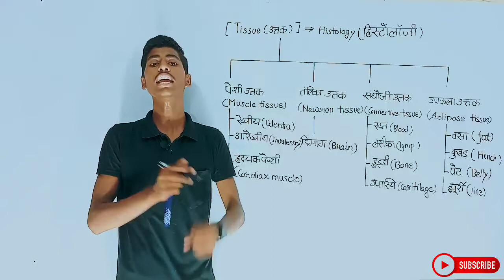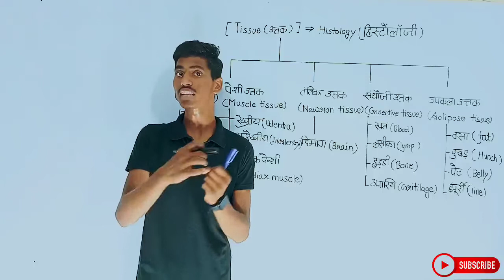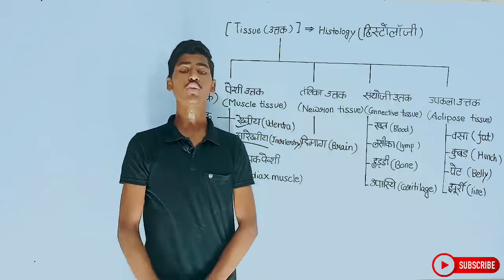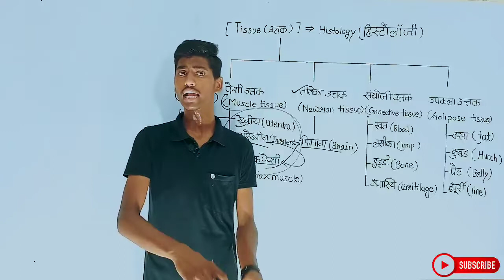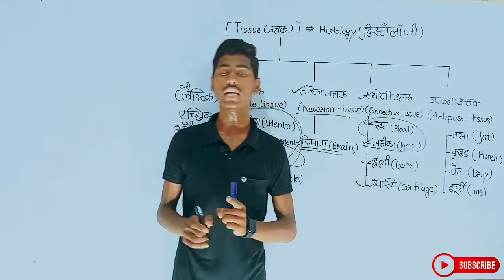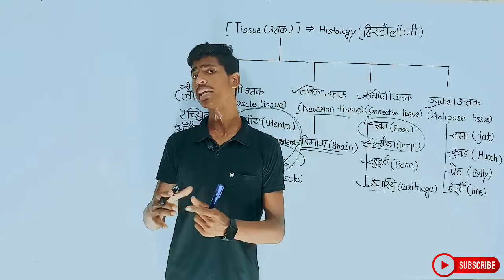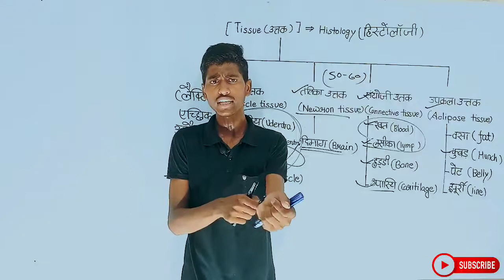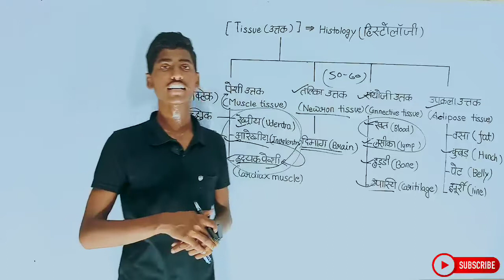Tissue | ऊत्तक | What is Tissue | जानें बिल्कुल आसान भाषा में...